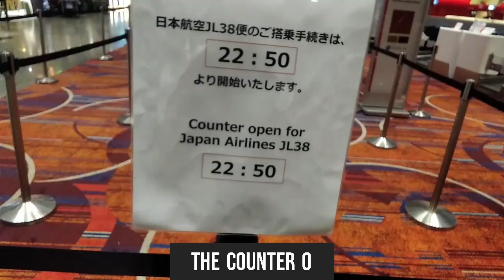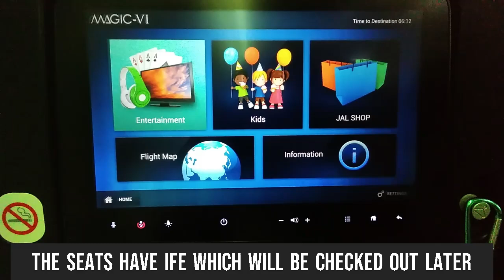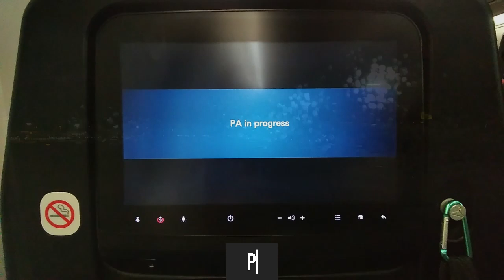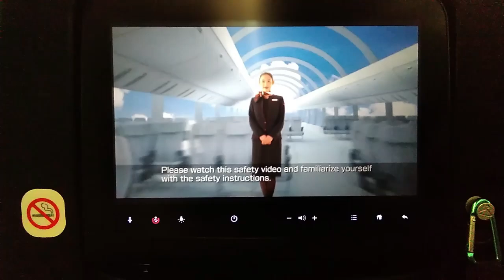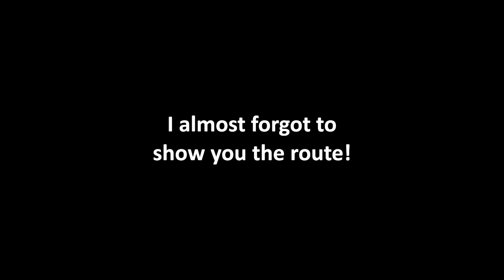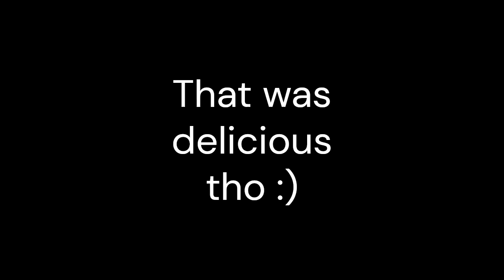WinsTravels | Japan Airlines/日本航空 Flight JL38 from Singapore Changi (SIN) to Tokyo Haneda (HND) Ep.2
こんにちは！
Welcome to Episode 2 of blah blah blah.

Manufacturer: Boeing
Model: B787-8 Dream🌙liner
Registration: JA844J
Name:    -
Photo Courtesy of: Jetphotos